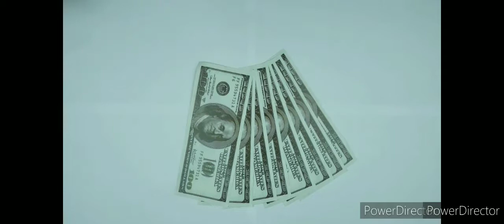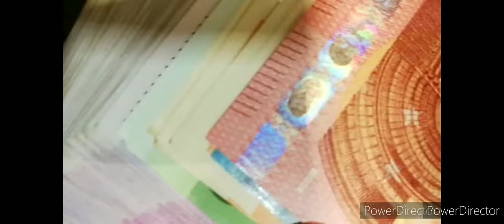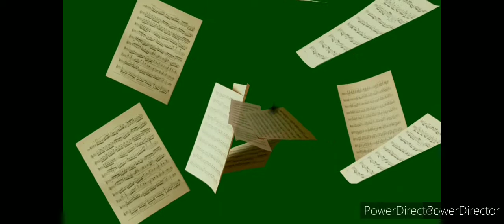motivational video Change your life..